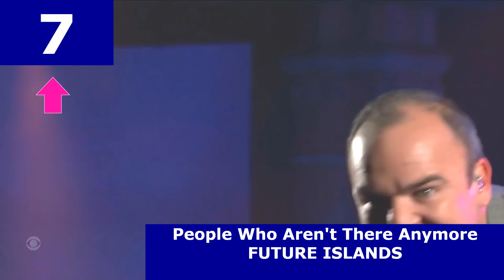UK Top 10 Albums Chart | 02/02/2024 | Amigo Music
Top 10 UK Albums Chart Countdown for w/c 2nd February 2024.